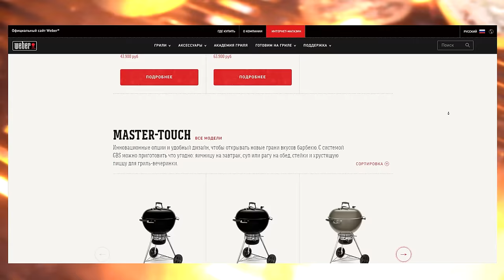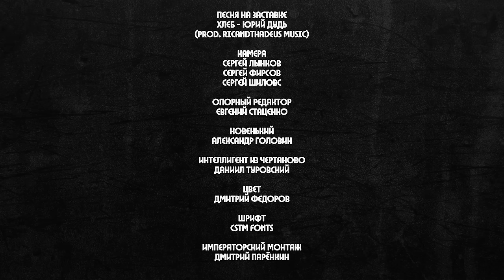Гордон – от «Закрытого показа» до «Мужское/Женское» (English subs)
0:00 «Хмурое утро» – лучшая программа Гордона
4:43 Дом, где мы сейчас находимся
8:21 Сереги мучают Дудя
11:47 «Груз 200» – плохое кино?
17:24 «Волчок» – плохое кино?
19:01 Как Гордон попал в «Мужское/Женское»?
21:08 Гордон постоянно оскорбляет гостей. Почему?
23:50 Душить гостей колготками и называть тварями – это норм?
25:39 Гордон назвал бы тварью своего начальника?
31:04 «Не горюй!» и «Дети райка» – великие фильмы
34:32 Каково это – впервые встретить отца в 19 лет?
36:43 Рекламный фильм про ЛДПР. Снять такое – это измазаться в грязи?
43:52 «Я и про Навального сниму корпоративное кино»
45:48 Владимир Путин успешно управляет Россией?
49:59 «Страна большая, а народу нет»
59:09 Гордон в курсе, что оппозиция в России разгромлена?
1:02:49 Что важнее: сильная армия или хорошая дорога в провинции?
1:06:35 Как Гордон относится к преследованию журналистов в России?
1:09:01 В гостях у Путина
1:12:06 Почему Путин не должен делать жизнь населения лучше?
1:15:14 Вы алкоголик?
1:17:04 Как работается пьяным?
1:19:36 Фейки в выпуске Гордона про Навального
1:23:30 Гордона используют как пропагандиста?
1:25:43 «Нельзя жениться на разведенке с прицепом». ЧТО. ЭТО. БЫЛО
1:31:48 Гордон работает на телике, только чтобы не потерять доход?
1:34:08 Что-то вроде итога
1:36:30 Смотрите ли вы порно?
1:37:13 Деньги или честь?
1:37:19 В чем сила?
1:37:32 КОНКУРС!